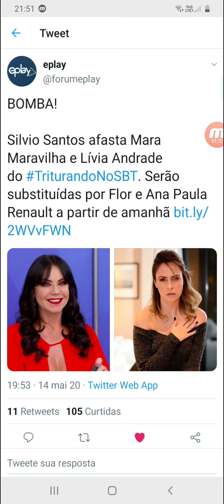BOMBA!!!: SILVIO SANTOS TIRÁ LÍVIA & MARA DO TRITURANDO, ESCALA FLOR & ANA PAULA PRO PROGRAMA!